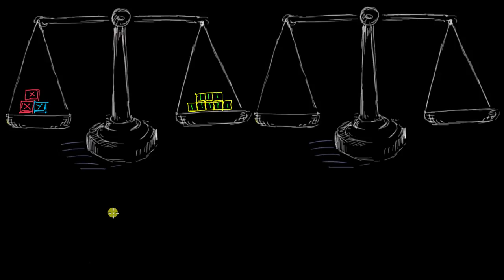ಸಮೀಕರಣಗಳ ವ್ಯವಸ್ಥೆಯಲ್ಲಿ ನಾವು ಒಂದು ಸಮೀಕರಣವನ್ನು ಇನ್ನೊಂದರಿಂದ ಏಕೆ ಕಳೆಯಬಹುದು?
Original English Title : Why can we subtract one equation from the other in a system of equations